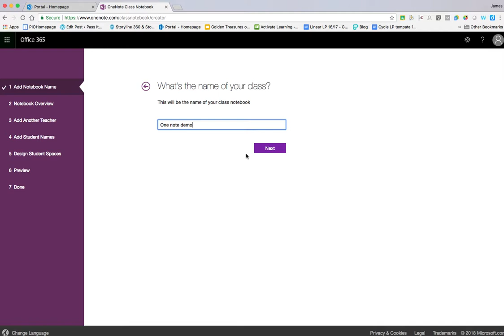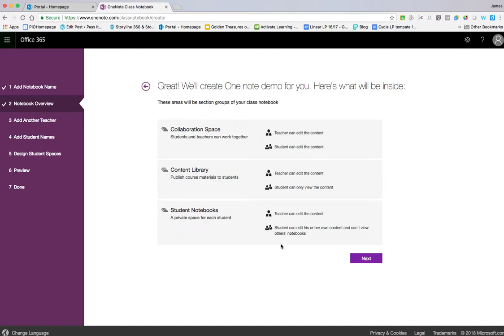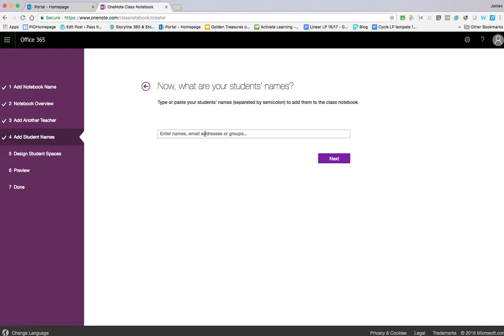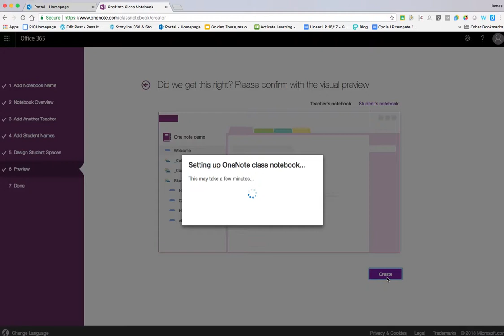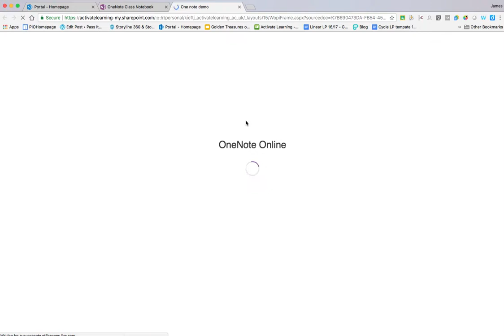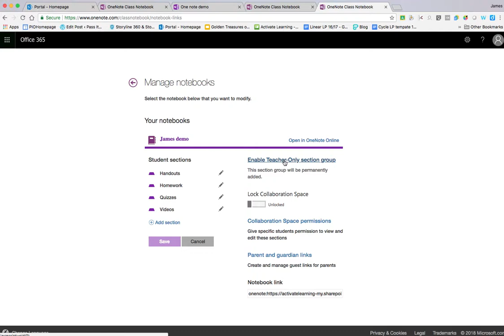A teachers Guide to setting up a OneNote Class Notebook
In this video I go through how t set up a One Note Class Notebook and share ideas on how this could be used with your students